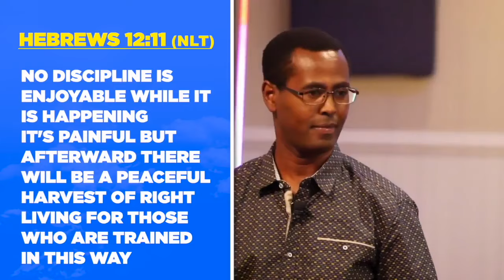How To Develop Discipline To Achieve Your Dreams - Dr. K. N. Jacob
If you’d like to support my ministry, you can send me your tithe or love offering every month through…

Your support will help me to reach more people with life-giving messages.

If you’d like to come to Family Church in person, drop us a text by WhatsApp and we will text you our church address. We run our worship services from 12-1:30PM every Sunday.

My inspirational books are available in Amazon...

Love,
DR. K. N. JACOB
PASTOR – FAMILY CHURCH.